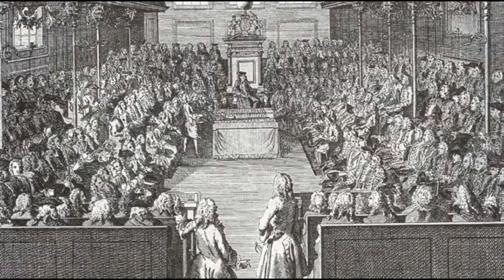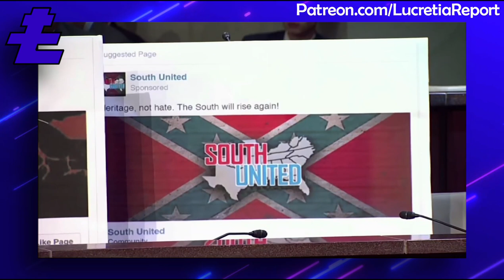How Russia Uses Facebook and Twitter to Undermine Democracy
Russia makes a habit of using manipulation and disinformation to undermine democracy, but it goes much further than just election interference. Here we explore how Russia uses social media to undermine Western democracies.